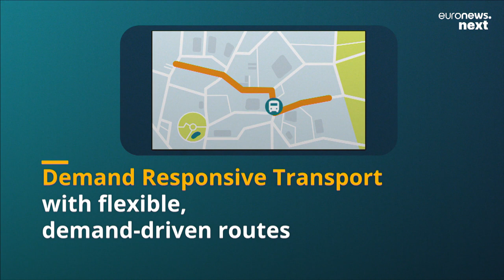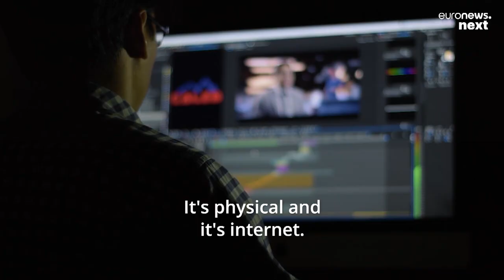Are rural communities being left behind in the drive towards sustainable, green mobility?